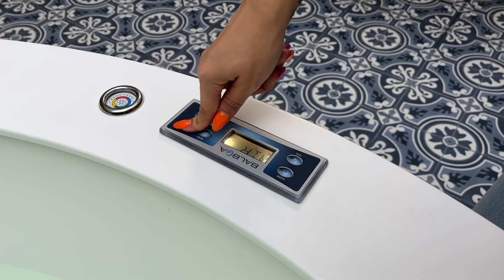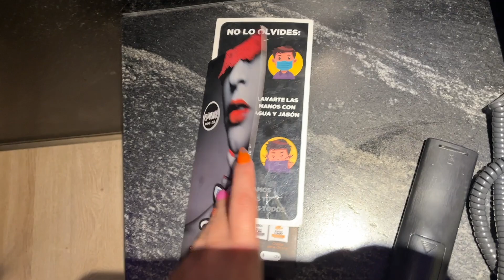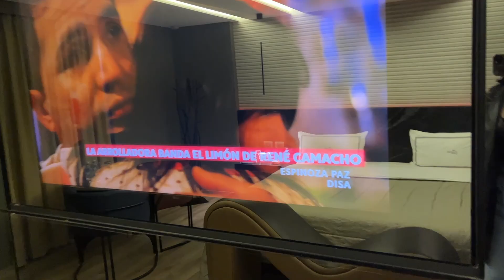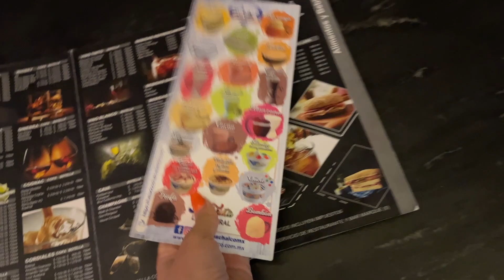Haz el delicioso con la elegancia y estilo de Picasso 😏👌🔥❤️ | Estef Palacios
La mejor guía de hoteles y moteles en México

Moteles Picasso

IG, FB, TW: @estefpalaciosm
CUENTA ALTERNA IG : @estefbyestef